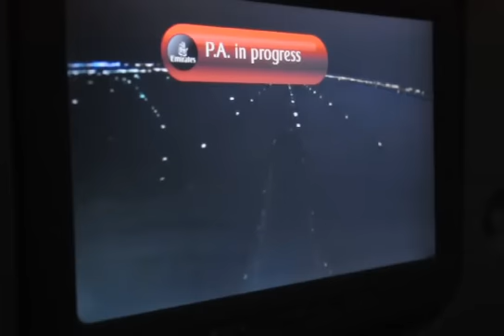Airbus A380 landing from dubai to bangkok Flight No 372 due thunderstorms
Airbus A380 landing from dubai to bangkok Flight No 372 due thunderstorms @ 26.08.09